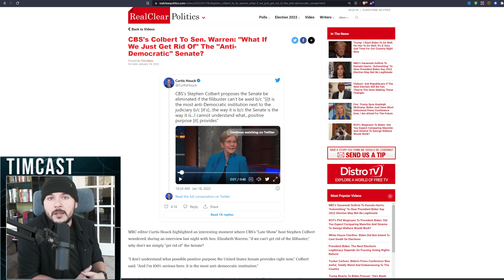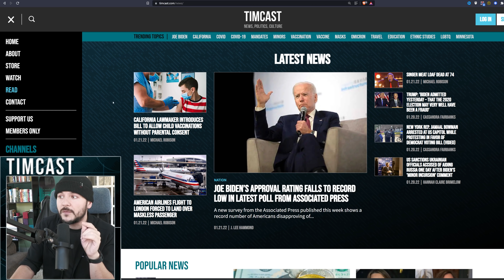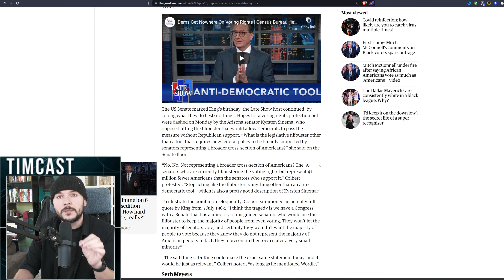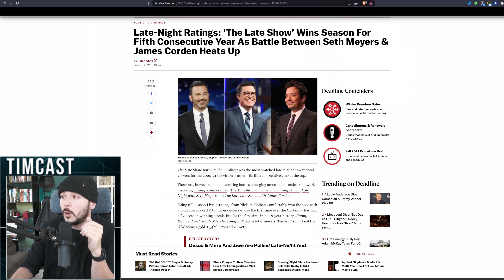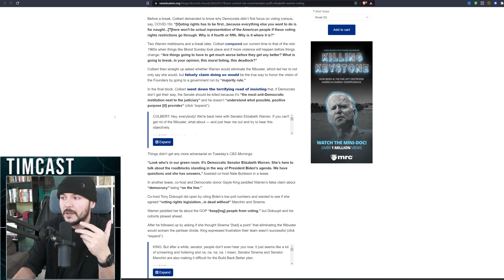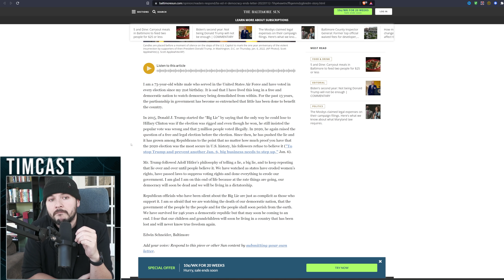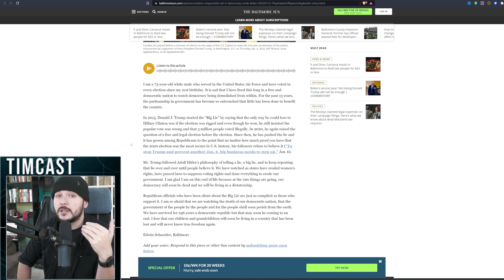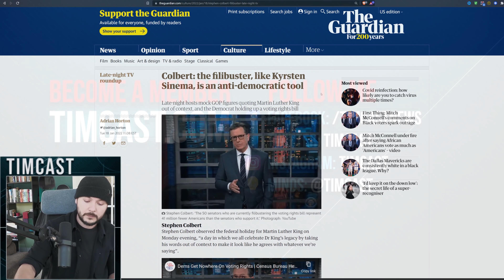Colbert Calls For Abolishing The Senate, Democrats Push INSANE Authoritarianism As U.S. Falls Apart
Colbert Calls For Abolishing The Senate, Democrats Push INSANE Authoritarianism As U.S. Falls Apart. Democrats continually claim democracy is dying yet keep calling for plans that would end the US constitutional republic.

Mass voter overhaul, abolishing the senate, or even the filibuster would cause serious escalation in our cultural crisis.

But its consistently Democrats that want dramatic and revolutionary change while supporting BLM riots and antifa